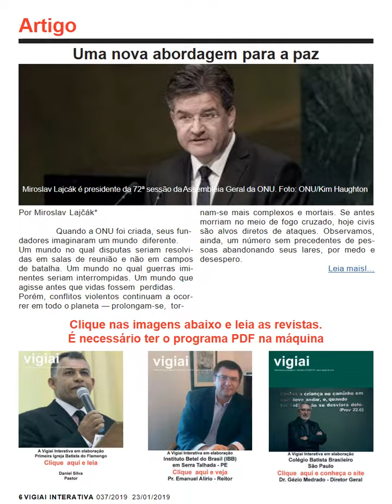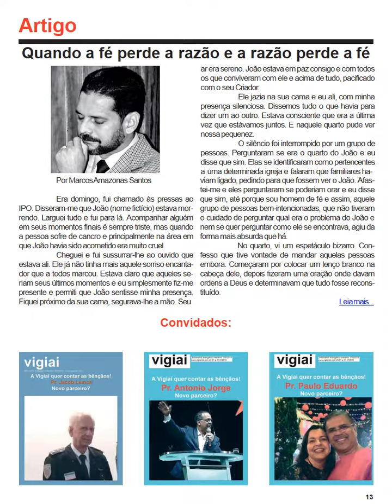VIGIAI INTERATIVA 037